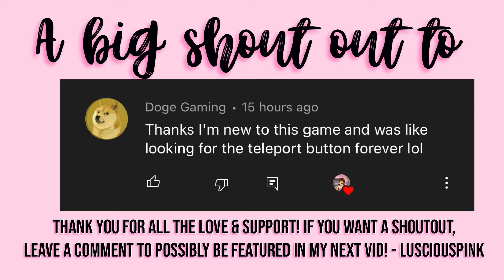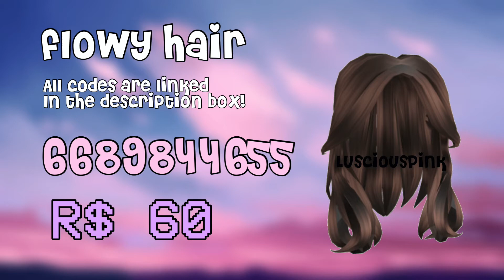Aesthetic Brown Hair Codes for Roblox/Bloxburg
Brown Hair Codes:

Messy Top Bun in Dark Brown: 90 Robux
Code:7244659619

Brown Shaggy Wolf Cut: 70 Robux
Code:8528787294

Brown Heart Buns: 75 Robux
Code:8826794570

Valley Girl Buns in Brown: 75 Robux
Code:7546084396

Brown Flowy Hair: 60 Robux
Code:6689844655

Brown Low Indie Bun: 65 Robux
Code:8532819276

Shoreline Half-up Buns in Brown: 90 Robux
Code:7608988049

Bandana ‘Do in Shimmering Brown: 150 Robux
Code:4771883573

Messy Summer Hair in Brown: 90 Robux
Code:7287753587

Lace Braided Buns Brown: 85 Robux
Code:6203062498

Curly Pigtails w/ Bangs- Brown: 150 Robux
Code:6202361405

Messy Short Ponytail in Brown: 85 Robux
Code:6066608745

Curly Hair & Bangs in Brown: 80 Robux
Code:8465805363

Boho Half-Braided Waves in Brown: 90 Robux
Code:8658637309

Brown Bubble Ponytails: 65 Robux
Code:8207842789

Soft Brown Birkin Bangs: 75 Robux
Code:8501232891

Curry Mullet Brown: 80 Robux
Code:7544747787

Aesthetic Split Bangs Hair in Brown: 75 Robux
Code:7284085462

Material Girl Brown Hair: 75 Robux
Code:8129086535